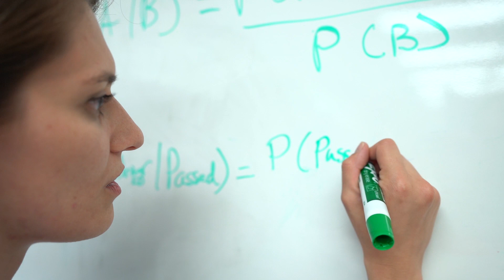From Shuttle Watcher to Acclaimed Engineer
An award-winning engineer's taste for space propelled her to a successful career path at NorthropGrumman.

Are you interested in a career at Northrop Grumman?  Search opportunities today